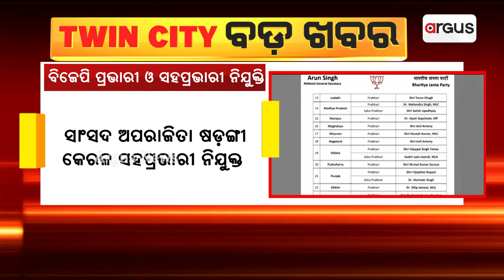ବିଭିନ୍ନ ରାଜ୍ୟ ପାଇଁ ପ୍ରଭାରୀ ଓ ସହପ୍ରଭାରୀ ନିଯୁକ୍ତ କଲା ବିଜେପି || BJP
ବିଭିନ୍ନ ରାଜ୍ୟ ପାଇଁ ପ୍ରଭାରୀ ଓ ସହପ୍ରଭାରୀ ନିଯୁକ୍ତ କଲା ବିଜେପି । ବିଜୟ ପାଲ୍ ସିଂଙ୍କୁ ତୋମାରଙ୍କୁ ଓଡ଼ିଶାର ପ୍ରଭାରୀ ଦାୟିତ୍ବ ।